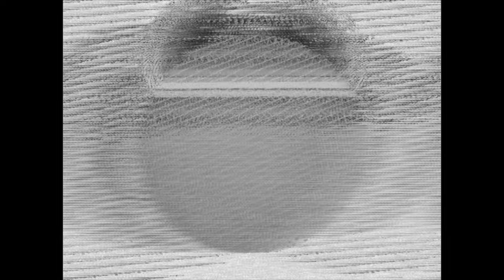Daniel Avery - Diminuendo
// Daniel Avery - Song For Alpha [Visuals by Flat-e]